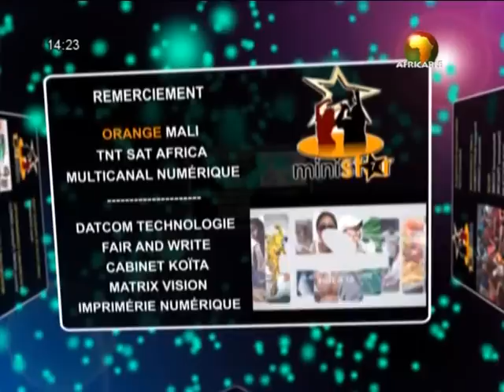Ministar Mali 2015 Quotidien incroyable talent 7ème prime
►-vous à la chaîne
► Ajoutez cette vidéo à tes FAVORIS et partagez -la